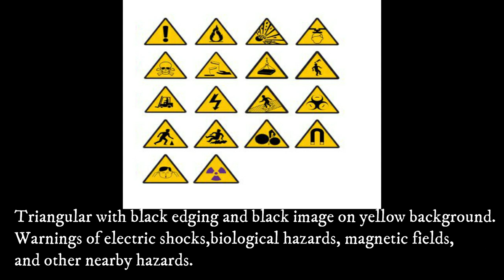Signs that Recognized Worldwide